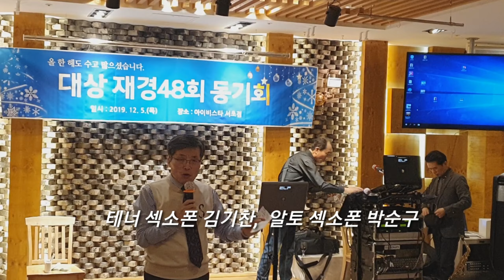[소확행]이제까지 이런 멋진 망년회는 없었다(2부: 여흥행사)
재경대상 48회(대구 상원고)의 송년행사중 2부 여흥행사 입니다.
동기들의 그간 살면서 닦은 여러가지 취미활동을 모아서, 색소폰, 클라리넷, 장기자랑, 노래, 해금연주 등 다채롭게 흥미진지 하였다.